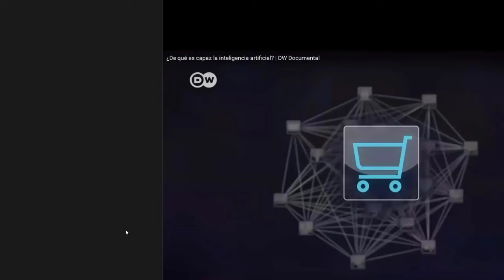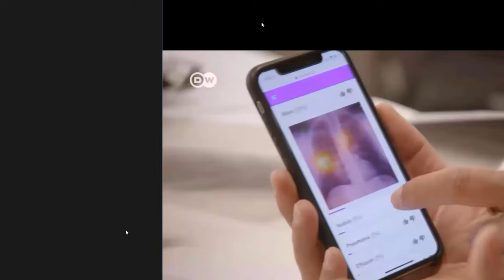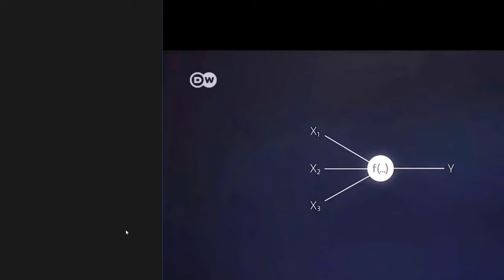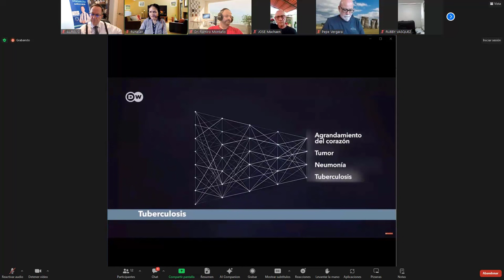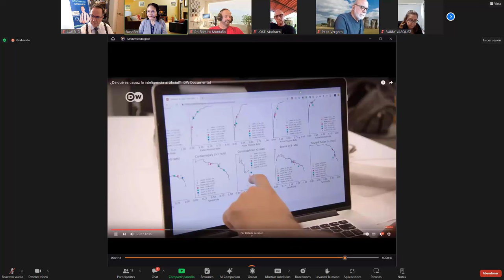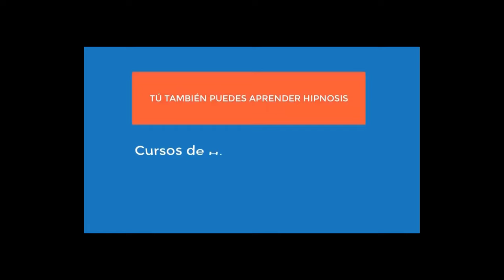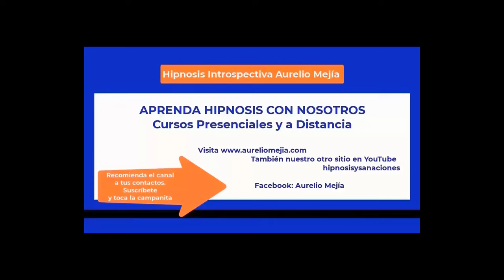5826 Inteligencia Artificial, conversatorio RunaSer, ventajas y desventajas, 15 nov. 2023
5826 Inteligencia Artificial, conversatorio RunaSer, ventajas y desventajas, 15 noviembre 2023.